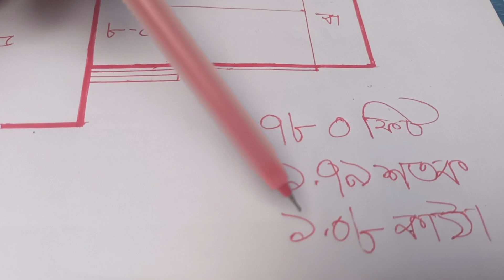কিভাবে অল্প টাকায় ৩ রুমের একতলা বাড়ি করবেন।How To Build A New Style Foundation -Build A Foundation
কিভাবে অল্প টাকায় 4 রুমের একতলা বাড়ি করবেন।How To Build A New Style Foundation -Build A Foundation